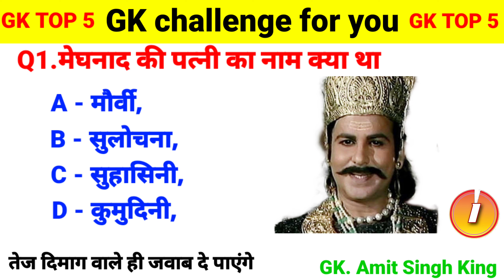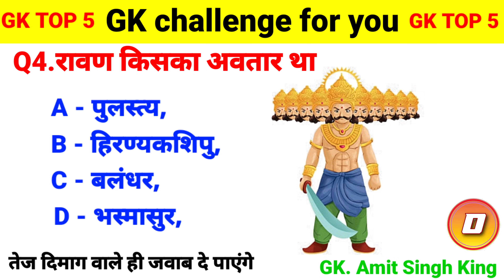सीता किसकी अवतार थी | GK In Hindi | GK Question and Answer || General Knowledge | Gk Amit Singh king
GK Questions | GK In Hindi | GK Question and Answer | GK Quiz | General Knowledge | Gk | Gkquiz